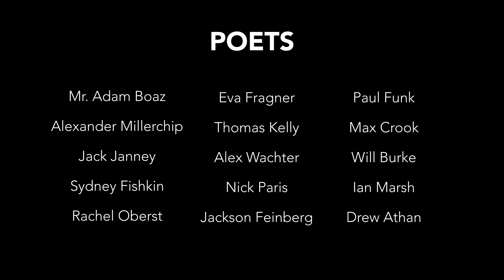Understanding, Appreciating, and Creating Poetry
Adam Boaz's senior elective "Understanding, Appreciating, and Creating Poetry" culminates each year in a live poetry reading. This year the students filmed their readings and produced a video.